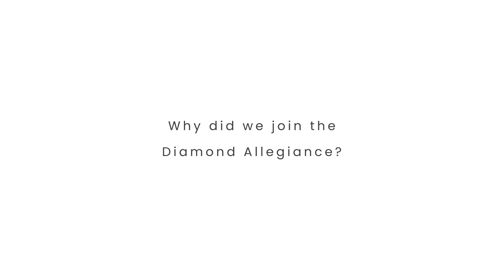Jon Paino, CBA Baseball - Why we joined the Diamond Allegiance